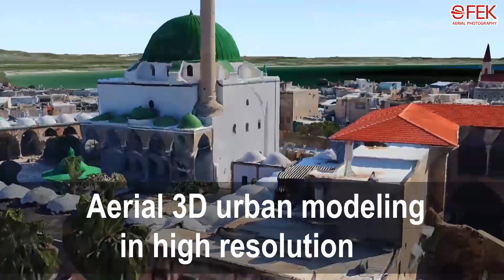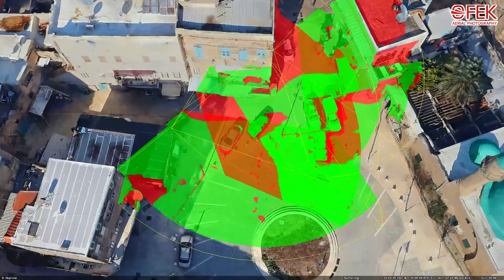3D Orthophoto אורטופוטו בתלת מימד - חברת אופק צילומי אויר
סרטון תדמית לחברת אופק צילומי אויר להדגמת יכולות הבצוע של צילומי אורטופוטו בתלת מימד